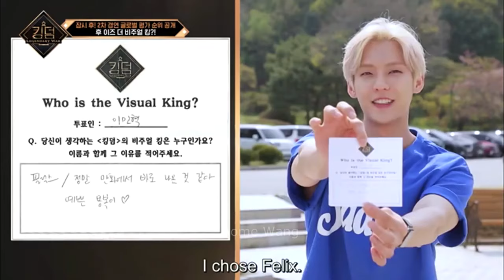The visual king - kingdom -